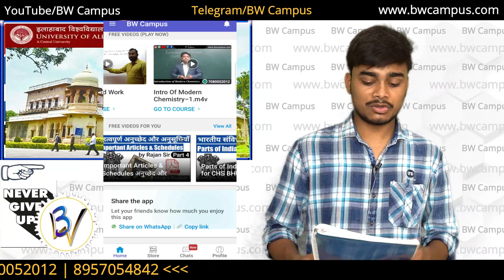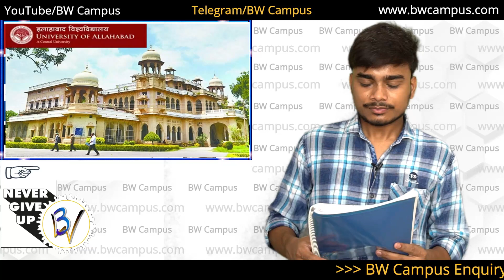AU BA Entrance Exam 2021 by Tejasv Sir BW Campus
Visit Telegram Channel BW Campus for Subject Combination
 AU में Admission पाना है तो  कही इन बातों का और सुझावों का पालन करें...
BW Campus has launched its Premium Classes for BA Entrance Exam. It Covered your full Entrance Syllabus with a better strategic way for Entrance Examination.
1. Recorded Lectures
2. Live Classes
3. Test Series
3. Full Coaching Materials.
4. Practice Set.
4. Full Technical Services.
5. Strategy by Rajan Sir.
 Triangular Key of Success and its Frameworks.
Connect with BW Campus in an efficient and transparent manner.
BW Campus is an online platform for managing data associated with its tutoring classes in the most efficient and transparent manner. It is a user-friendly app with amazing features like online attendance, fees management, homework submission, detailed performance reports and much more- a perfect on- the- go solution for parents to know about their wards’ class details. It’s a great amalgamation of simple user interface design and exciting features; greatly loved by students, parents, and tutors.

अगर CHS में प्रवेश लेना है तो  राजन सर् की कही इन बातों का और सुझावों का पालन करें...

 Our Courses:-

Official Links:-